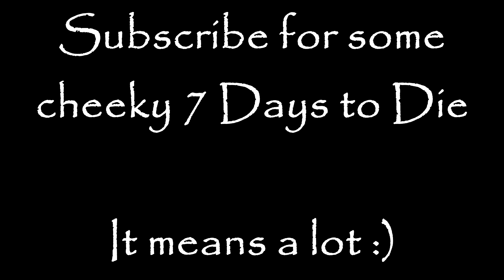7 Days to Die - Season 1 | Trailer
Here's my super awesome amazingly edited Trailer for a 7 Days to Die series I'm going to do lol, sub if you want it really helps small channels like mine :)

7734